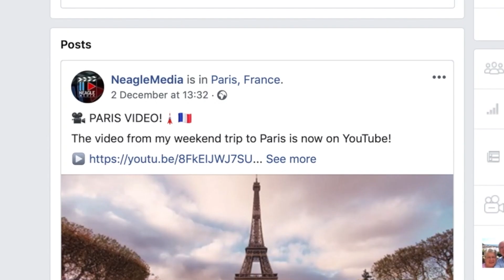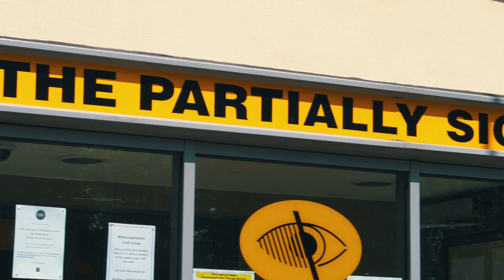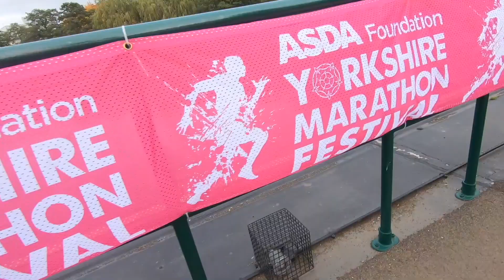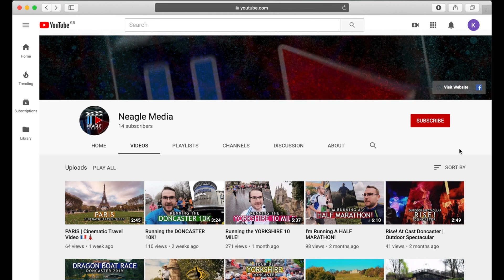Neagle Media | YouTube Rewind 2019 ⏪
Take a look back at the videos I made in 2019!